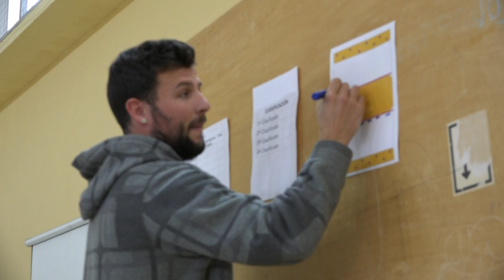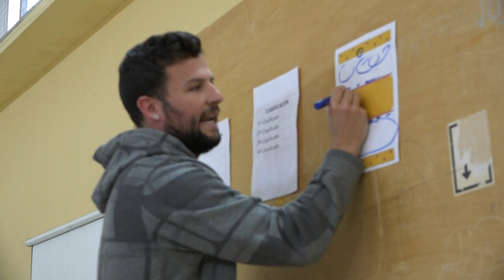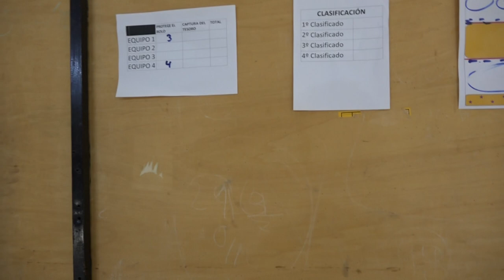Protege el bolo 00263